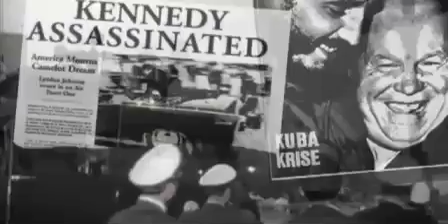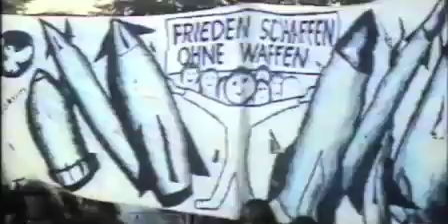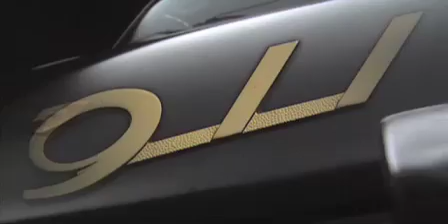Porsche 911 40 years promotional video